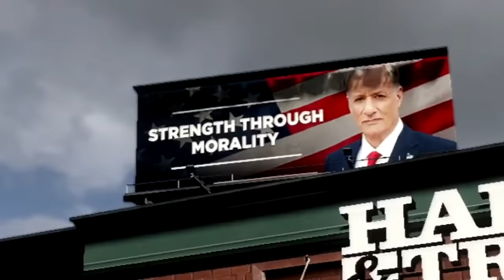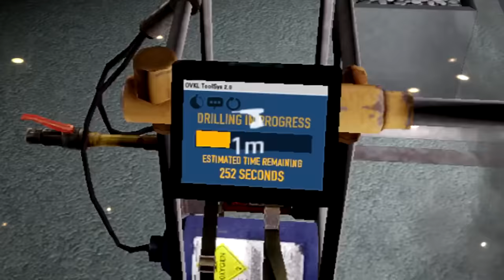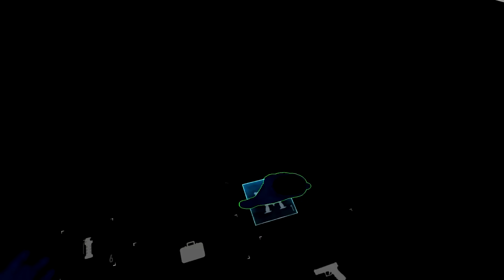THE GREATEST GOLD HEIST (Payday VR)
our best gold rush from payday 2

Friends in video @Fatmemegod @blazaplays